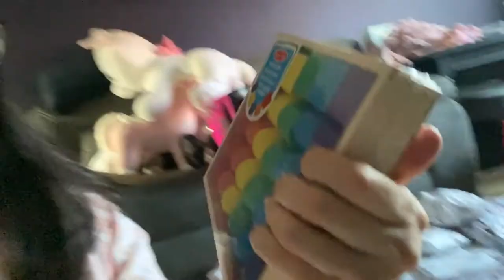PRESENTS-AZOFMYMENTALHEAD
Thought i'd have a chat with you all whilst i wrap edies birthday presents. Sorry the quality is poor, my living room has zero light in it at best of times let alone in the evening